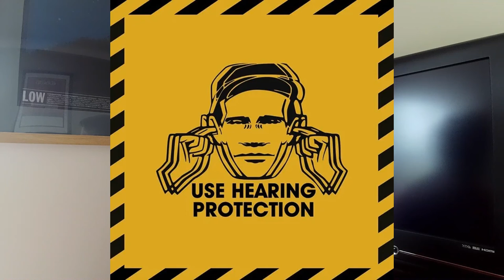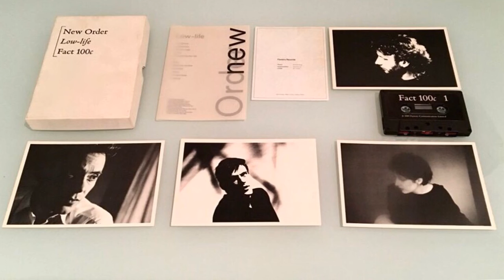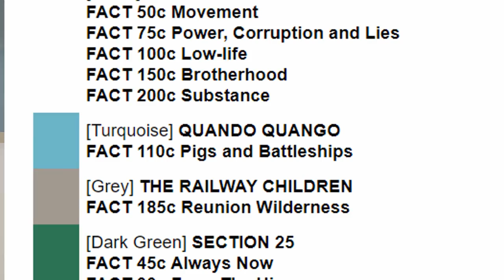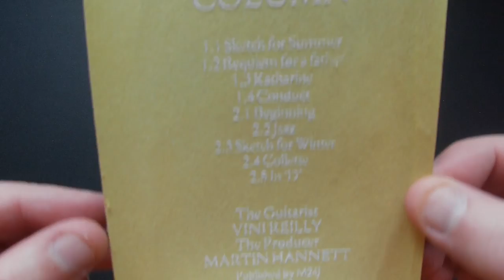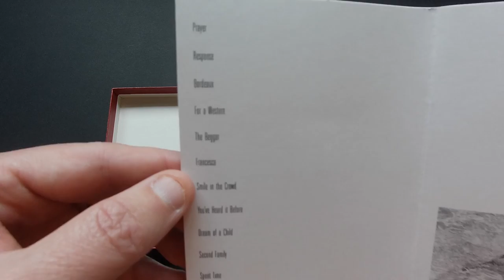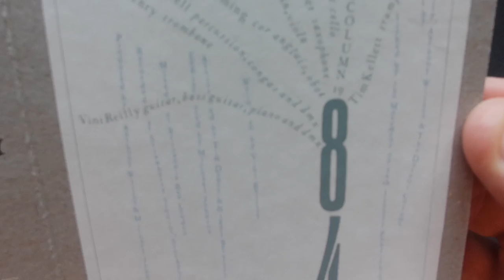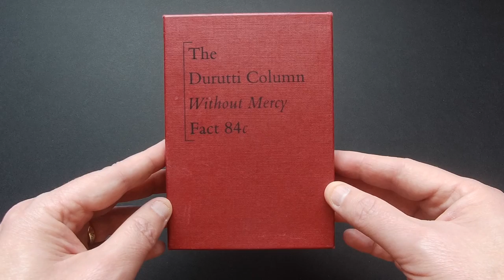Factory Records "Boxed Cassette" series (1985-87) - Unknown Treasures for post-punk tape fans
Factory Records (Joy Division, New Order, Happy Mondays, etc) issued a one-off series of cassettes in the mid '80s...archival releases of some of the post-punk label's best recordings, in unique colour-coded packaginge, each containing extra artwork and notes.  The "Boxed Cassette" series is a reminder of the influence of Factory's design-conscious approach, something they were only to happy to apply (at great cost, no doubt) to the humble cassette tape.

00:07  |  Intro
00:49  |  A brief primer on Factory Records
02:10  |  Factory's "Boxed Cassette" series
03:36  |  Colour-coding
04:52  |  The cassette as a pop-culture artefact
05:21  |  Three from Vini...
06:05  |  Fact14c - "The Return Of The Durutti Column"
07:02  |  Fact 74c - "Another Setting"
07:55  |  Fact 84c - "Without Mercy"
09:12  |  Closing Thoughts